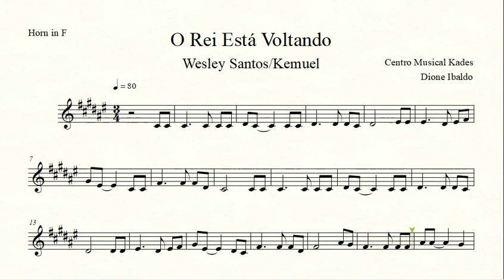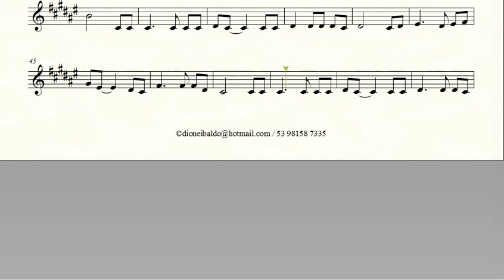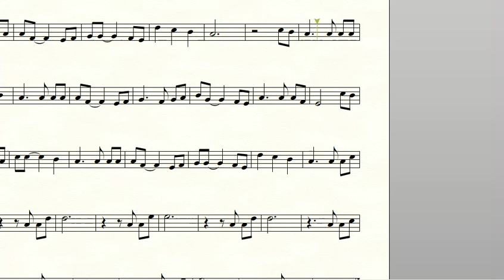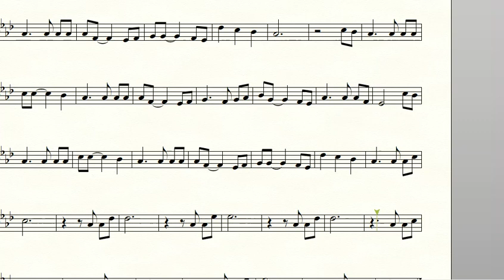Partitura O REI ESTÁ VOLTANDO - Wesley Moraes/Kemuel - Trompa